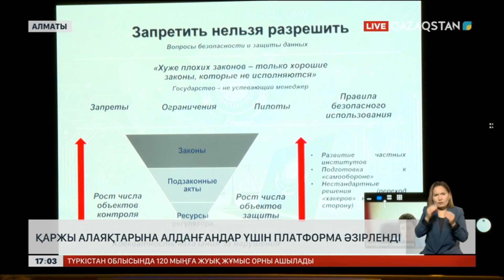Қаржы алаяқтарына алданбас үшін платформа жасалды